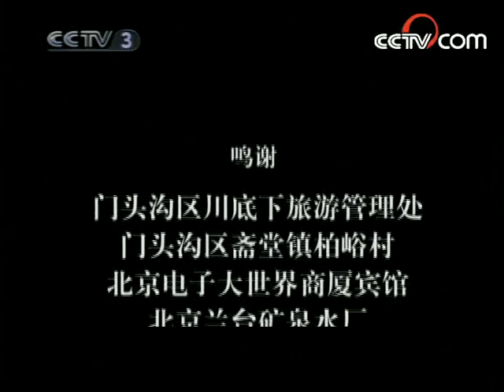燕双鹰帮助训练高进的队伍 老丁对大莲产生怀疑《英雄》第18集【CCTV电视剧】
Highlights：燕双鹰对高进的队伍进行了专业的训练，准备剿灭土匪，沈七七也准备拼命一搏。大莲总是梦见老刀把子，终日惶惶不安，老丁对大莲产生怀疑，大莲决定除掉他。

■□剧情简介■□
该剧讲述了身负血仇的青年——燕双鹰，孤身向盘踞在关东山的日伪余孽、土匪恶霸等恶势力挑战，历尽凶险后，他终于成为关东山中第一号传奇英雄。然而，面对亲人朋友和无辜百姓一个个的死去，燕双鹰毅然与解放军合作，最终走上革命道路，成为了真正的英雄。